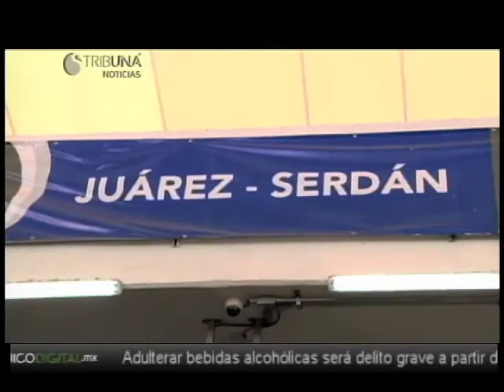Noticias Puebla 18 hrs. 14 de Enero de 2013